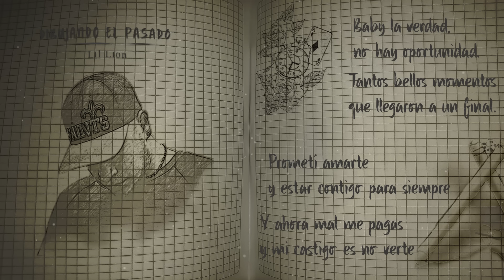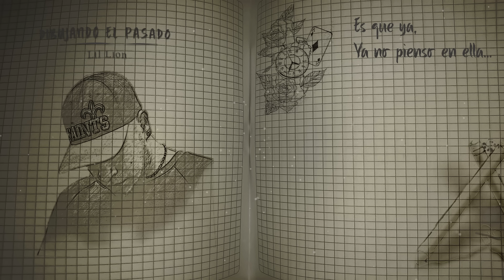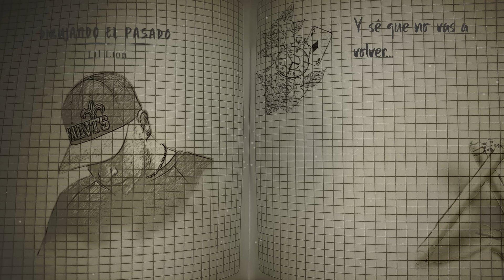01 - Prefiero No Verte - Lil Lion - (Dibujando El Pasado)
Guitarras: Santiago Parra

Diseñadores:

Cristian Leon / Instagram: @cristian.leon1022
Adriana Parrado / Instagram: @adriiana_parrado30
Valentina Harker / Instagram: @valen_harker

🎧 Escucha toda mi música en tu plataforma favorita: ONErpm.lnk.to/LilLion